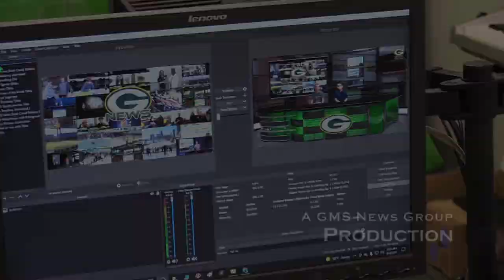S6E15: The GMS News Show for January 30th - February 3rd, 2023 featuring Mr. Brooks.